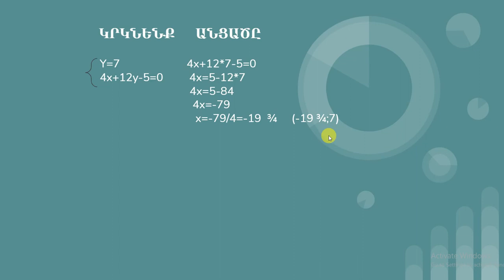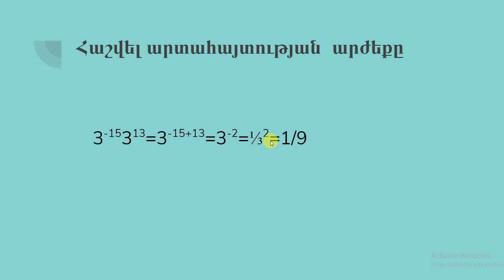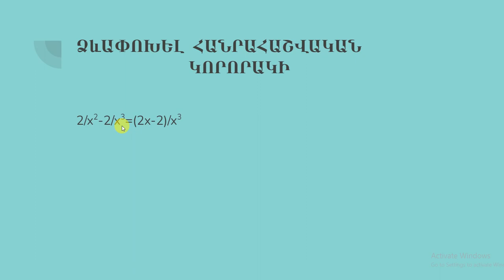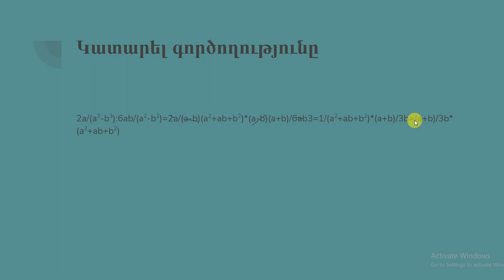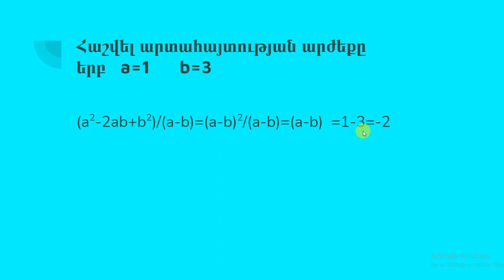Հանրահաշիվ 8-րդ դասարան-Հանրահաշվական կոտորակներ